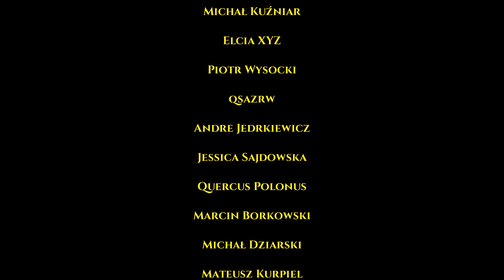Mieszko I - Początek panowania, walki z Geronem oraz Wichmanem i trybut - Historia Polski odc. 5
Zapomnianą datą historii Polski jest 963 rok. Wtedy to Mieszko I po objęciu rządów doznać miał dwóch porażek w starciu z niejakim Wichmanem. Po tych wydarzeniach miał również zacząć płacić trybut Cesarstwu Niemieckiemu. Czy Mieszko I zaczął rządzić od porażek? Czy był wasalem Ottona I? Tego i wielu innych informacji dowiecie się z tego odcinka. To piąty odcinek z serii Historia Polski.

💸 Wolisz dołożyć swoją cegiełkę do Projektu darowizną? Jest taka opcja!

👉Te filmy na pewno Ci się spodobają:

I. Legendarne początki Polski - Piast i Popiel, Lech, Czech i Rus, Krak, Wanda i Smok Wawelski i inne - Historia Polski odc. 1

II. Plemiona polskie - Kraj Lędzian, Państwo Wiślan, Polanie, Ślężanie, Wolinianie, Goplanie i inne - Historia Polski odc. 2

O Autorze:
Szymon Słodowy - Założyciel i pomysłodawca Historycznego Topu. Pasjonat i badacz historii i autor wielu tekstów, poruszających tematy starożytności i średniowiecza. Z wykształcenia magister prawa. Historia, YouTube i tworzenie filmów to jego pasje. Historyczny Top to jego autorski projekt, w ramach którego opowiada o historii starożytnych cywilizacji i o historii Polski, ale nie tylko.

Podział na rozdziały:
00:00 Wstęp
1:51 Ślepota i dzieciństwo Mieszka I
5:40 Pierwsze podboje – Mazowsze, Pomorze Wschodnie i Lubuszanie
9:58 Marchia Wschodnia i Margrabia Geron
12:10 Wichman, Wieleci i wielka tajemnica trybutu wobec cesarstwa
17:19 Trybut płacony z całego Państwa Mieszka?
21:30 Ibrahim ibn Jakub i dalsze walki z Wieletami
23:15 Zakończenie

Źródła i bibliografia:
Gerard Labuda - "Mieszko I", Poznań 2009
Relacja Ibrāhīma Ibn Jakūba z podróży do krajów słowiańskich w przekazie al-Bekrīego
Tomasz Jurek - „Usque in Vurta fluvium”. Nad trybutem Mieszkowym
Jerzy Strzelczyk - Mieszko Pierwszy. Chrzest i początki Polski
Beata Maciejewska, Mirosław Maciorowski - "Władcy Polski - Historia na nowo opowiedziana"
Andrzej Nowak - "Dzieje Polski "Tom 1
Paweł Jasienica - Polska Piastów
"Kronika Polska" – Gall Anonim
"Kronika Thiethmara"

📥Słowa kluczowe występujące w filmie: historia Polski rok po roku, historia Polski dokument, polskie plemiona, plemiona Polski, Mazowszanie, Polanie, Małopolanie, Wielkopolanie, Pomorzanie, Lubuszanie, Licicaviki, Thietmar z Merseburga, trybut Mieszka I